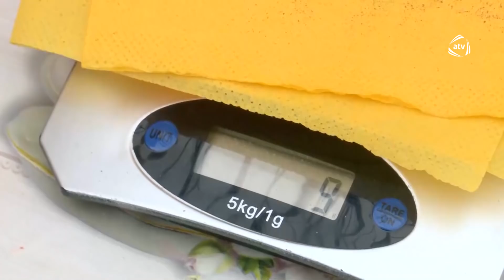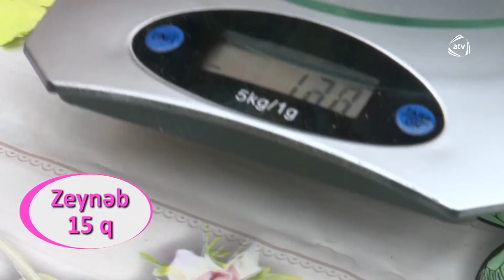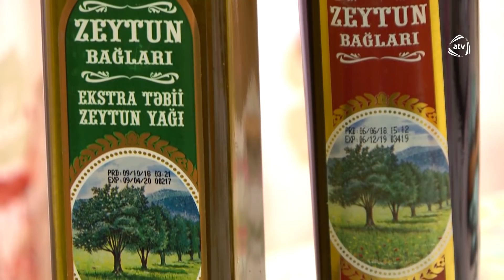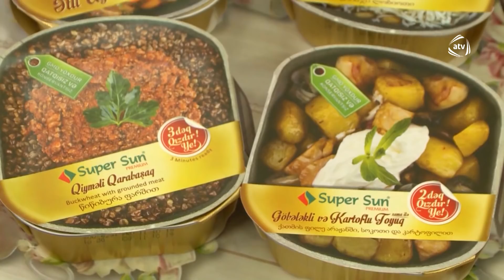5 Gəlin (15.04.2019)